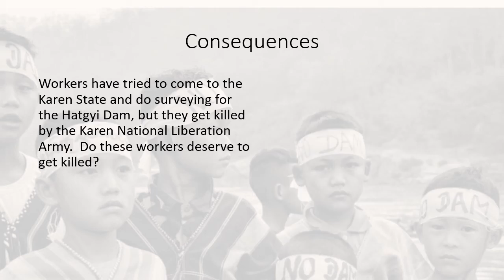Environmental Justice Persuasive Writing Workshop